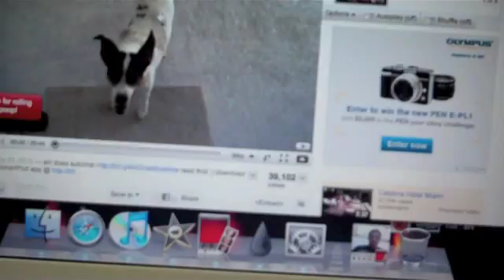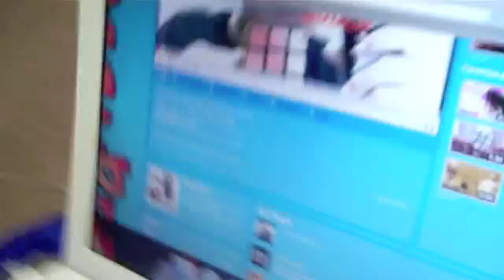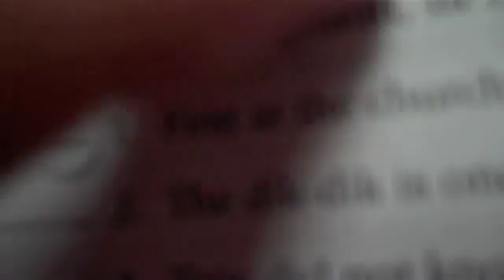MORE Pong!!!(5.20.10-73)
vlog 73

charlestrippy  alli  zoey  marley  ctfxc  norwegian  cruise  bahamas  miami  hot  shower  titanic  internet  killed  television  awesome  party  boat  i'm  on  casino  las  vegas  jackpot  snorkel  scuba  women  doing  splits  pyromaniac  amazing  underwater  swimming  diving  dog  puppy  yellow  lab  tiger  woods  golf  range